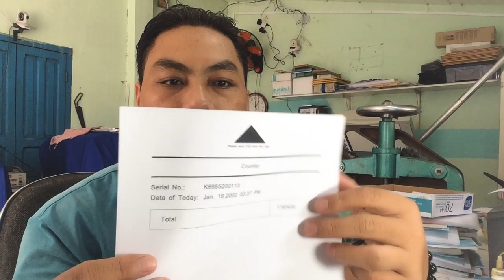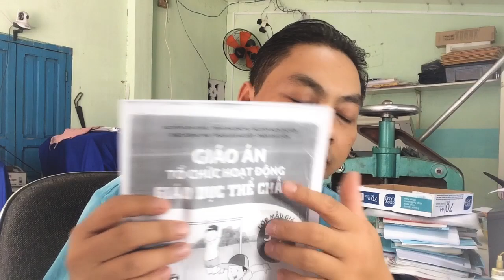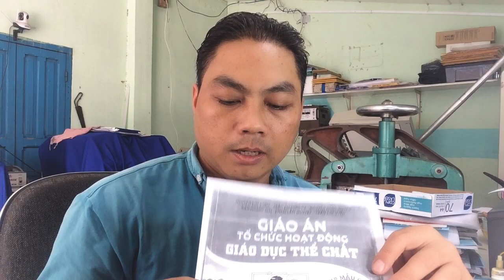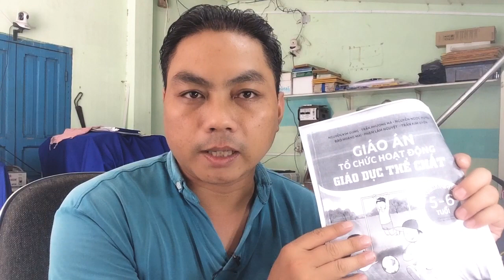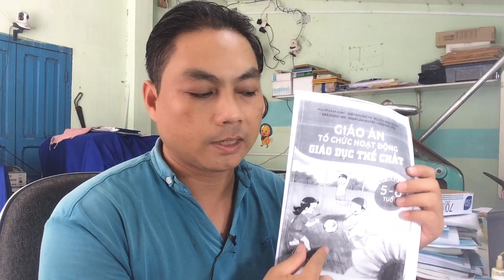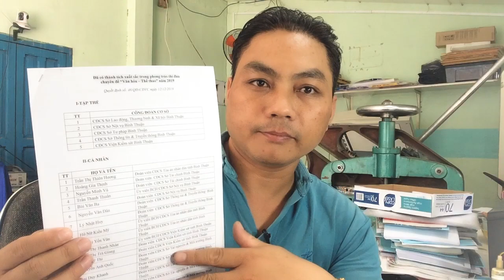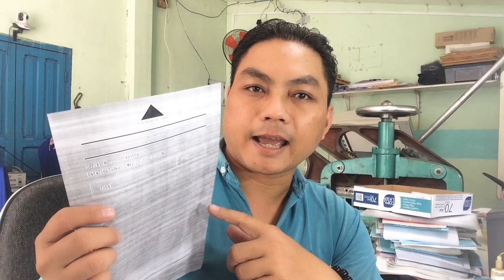Nguyên Nhân Photo Bị Mờ, Xướt, Sám Nền, Đen Nền l 3Đô Official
3Đô Official is designed to "SHARE EXPERIENCE IN PHOTOCOPY - PRINTING" in order to help you just open photocopier - print shop or you are learning about this field to be prepared to open. . Hopefully with your little experience will contribute a small part to your success.
+ YOU ALWAYS SUPPORTS FOR 3DO OFFICIAL CHANNEL!